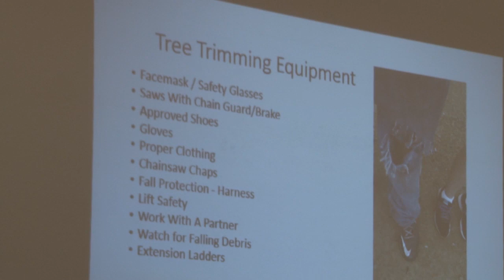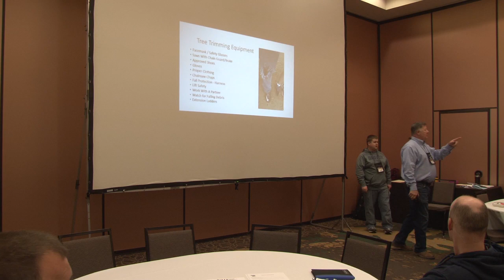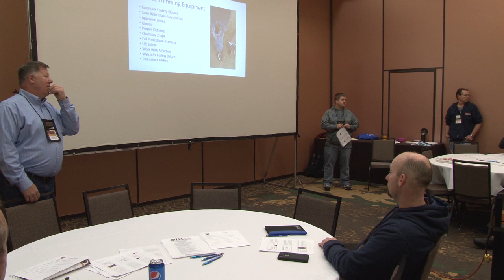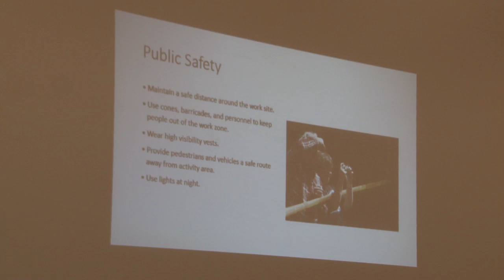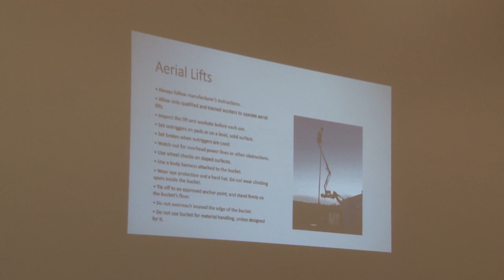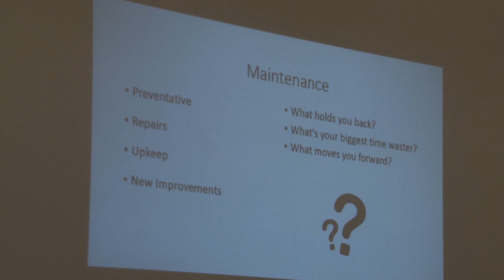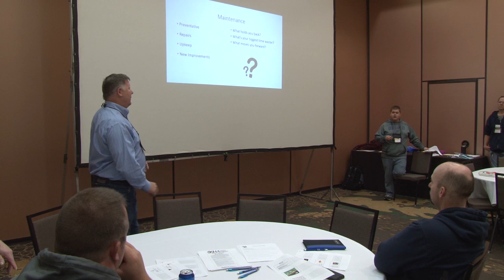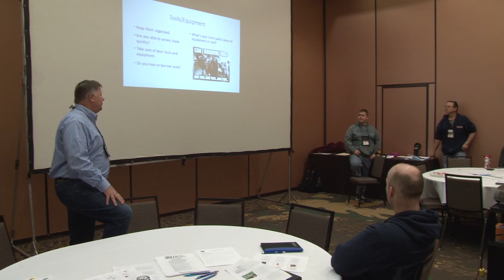Man Cave - Chain Saw Safety